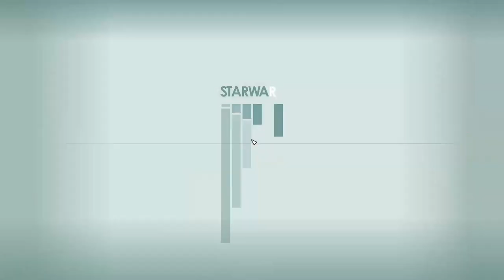It's...a Struggle - Starfield 170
Our hunt for Titanium goes on! We clear some pirates out of an abandoned lab and then decide to head over to Titan as that is where we should find some Titanium. The place is as cold as one would expect but the doors of New Homestead welcome us in to warm our bones. With hopes high, we head to the shop hoping to buy some of the elusive metal.